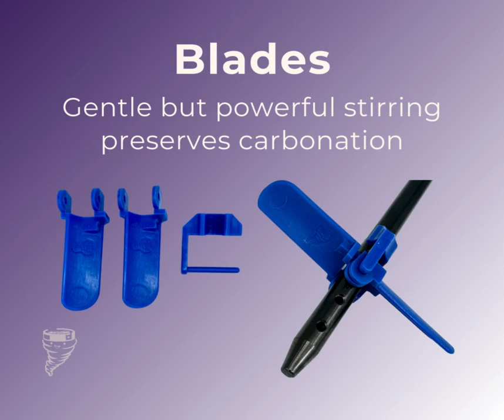What is Kegnado? Breaking down the parts of the easiest keg stirrer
What is Kegnado? One answer is "the best keg stirrer around," but what IS it? Check out this video to see the short list of high-quality, food-grade parts that comprise Kegnado.

A Kegnado Kit consists of the: Lid Assembly, Power Supply, Stirring Shaft, Blades, and Motor.

Kegnado is designed to stir widely available Corny style 3, 5 and 10 gallon kegs, as well as 15-gallon Torpedo kegs. All parts are interchangeable between sizes except for the stirring shaft, which is a custom length made for each keg size.

Assembled in minutes, you can add Kegnado to your existing Corny-style keg, or shop our Go-Kit if you need kegs as well.